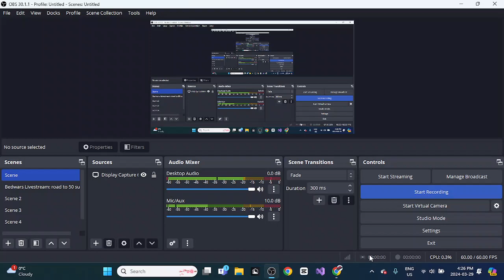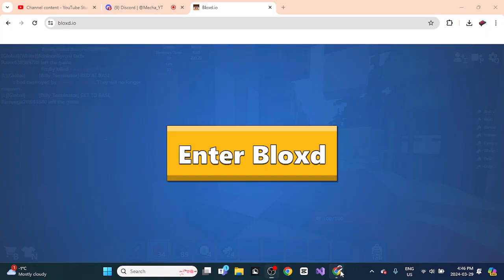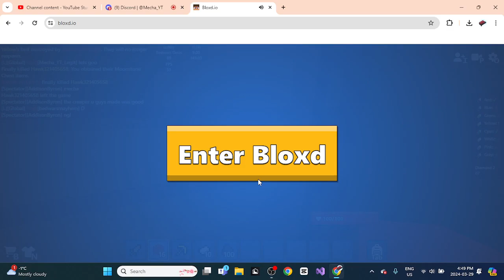Bloxd.io winstreak world record games 65-71 UNEDITED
Hey guys! This is mainly proof of me not cheating and some entertainment for my dedicated fans.